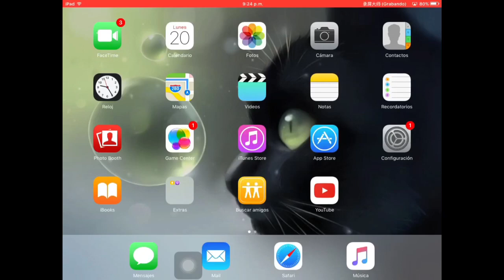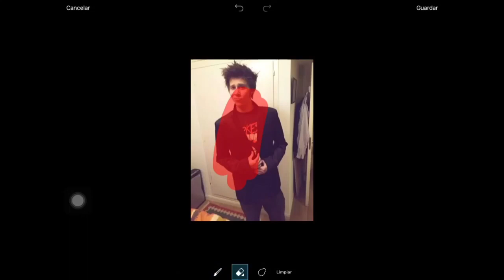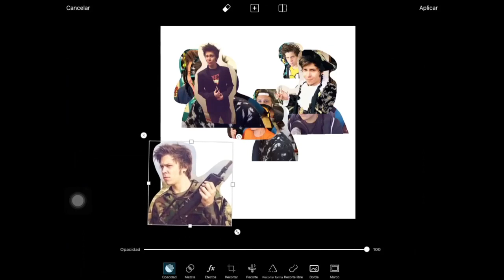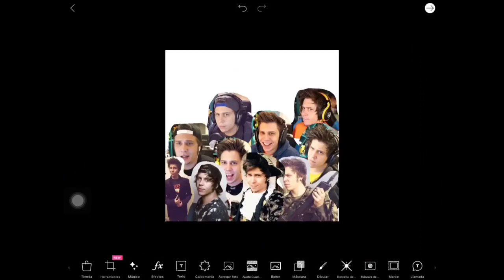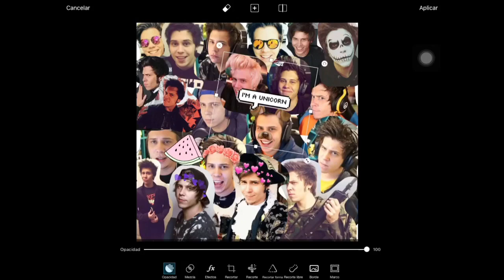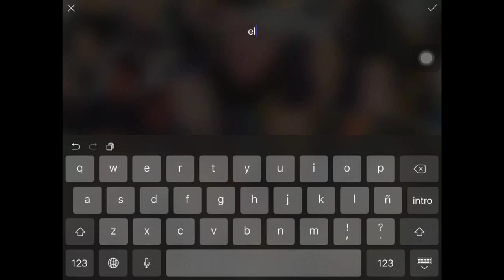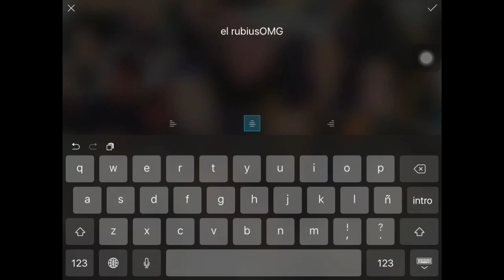Collage Estilo Tumblr (elrubiusOMG) *especial 40.000 SUBS* | Creditos a RCD2049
¡Muchisimas gracias chicos! gracias por el apoyo que me han dado c: no saben cuanto los amo

Ya subire mas videos ya que estoy de vacaciones jejejeje

🌹Mi Feisbu: Rose Nice Dolphin

🌹Mi Tuiter: @dolphin_nice

🌹Mi Instagram: rose_criaturita